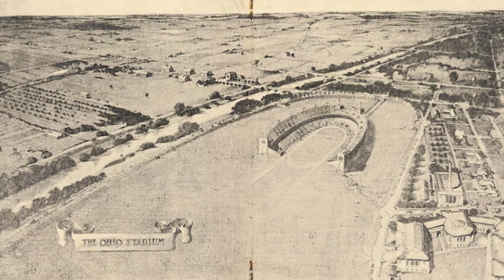Enginuity 08: Not your typical university airport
While other universities own and operate airports, The Ohio State University Airport stands out for prioritizing education and research while providing exceptional service to its commercial and civil aviation clients. Dean Ayanna Howard chats with Stephanie Morgan, Executive Director of Air Transportation and the Aerospace Campus since 2019.